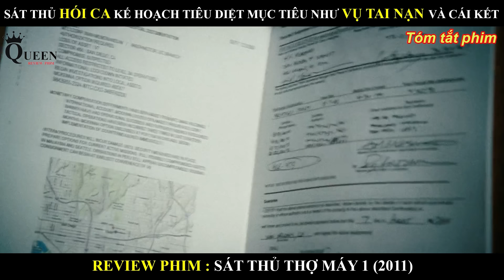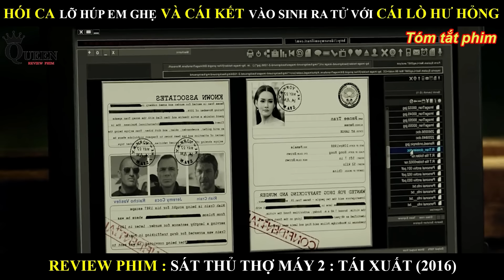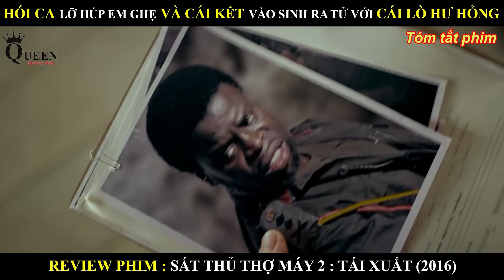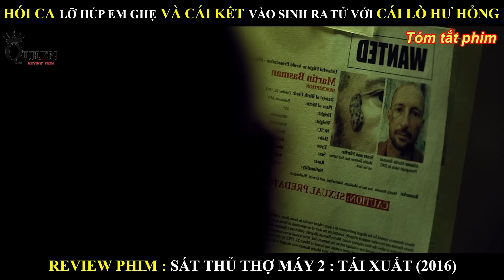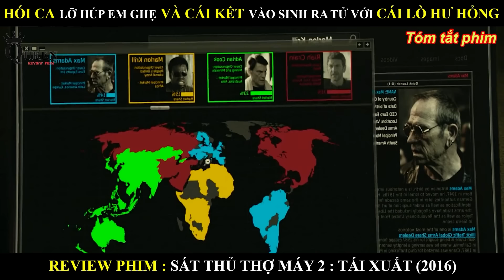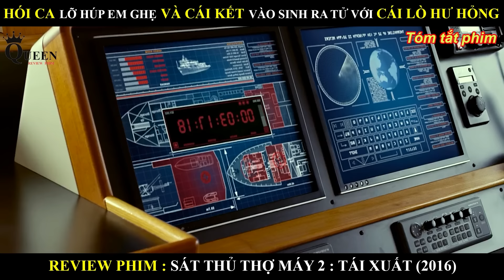ANH HÓI ĐÀO TẠO SÁT THỦ VÀ CÁI KẾT TRẢ GIÁ BẰNG CẢ MẠNG SỐNG || JASON STATHAM KILLER MECHANIC FULL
Tên Phim : SÁT THỦ THỢ MÁY FULL BỘ